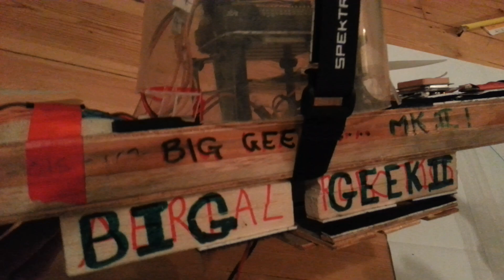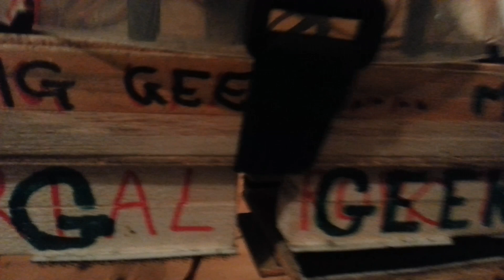Lessons learned from building my first scratch build H Quadcopter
Big Geek II. My first scratch build. She flies great and is a modified Flite Test H Quad with an APM 2.5 for a brain. I learned some tips from various sources whilst building which I hope will help others.

Specs:

Arduflyer 2.5.2 with GPS and Telemetry.
4* DT750 motors
4* Afro 30A Simon K ESCs
4* Gemfan 11*4.7 glow in the dark props! (Work great)
1* Hobbyking 5v Ubec
1* Fr-Sky 8 Ch receiver
1* Hobbyking Battery monitor.
Serrated washers and Nylock nuts!
Loads of wire, connectors, heatshrink, zipties, velcro, tape, glue, oil, threadlock, wood, patience and tips!
Use 'X Quad' config in APM Planner not 'H Quad'.
Have fun.